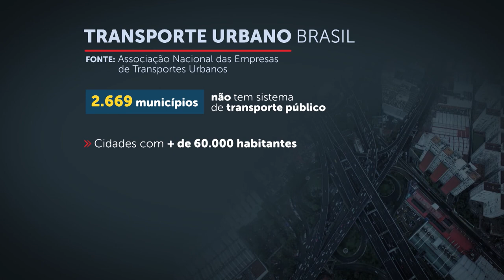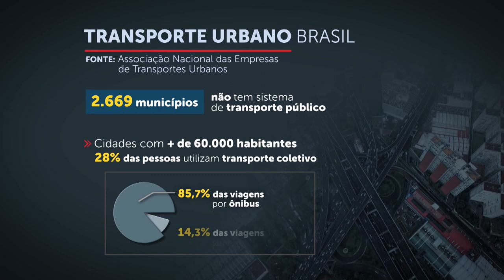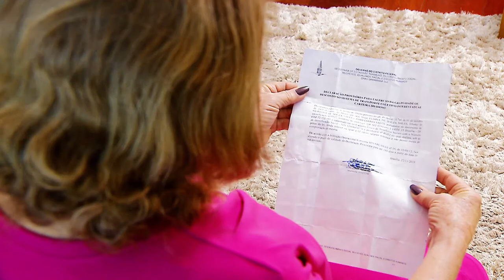Série Transporte Público no Brasil - Reportagem 1 (20.11.2019)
A Série Transporte Público no Brasil, produzida pela Secretaria de Comunicação do Superior Tribunal de Justiça, apresenta, em três reportagens, conteúdo sobre a situação do transporte público coletivo no país. Abrindo a série, a repórter Jéssica Castro mostra algumas dificuldades enfrentadas por quem depende desse tipo de transporte e como a justiça tem atuado para garantir uma boa prestação dos serviços oferecidos.